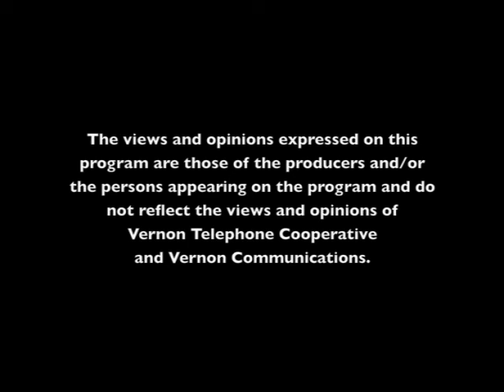The Ol' Bob Show - Children's Vision International (10-22-14)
Dan Kapanke "pinch hits" for Ol' Bob this week.  He talks with Jeanene Thicke-Sanders about her journey in founding her organization Children's Vision International and the services they provide.